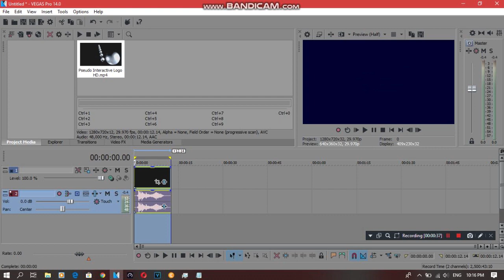{REQUESTED} How To Do Make Some BC/SCC Combo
Requested by: 2011G, DN, JN, LIIHD, MBVE2019, MPVE379 and MRVE.